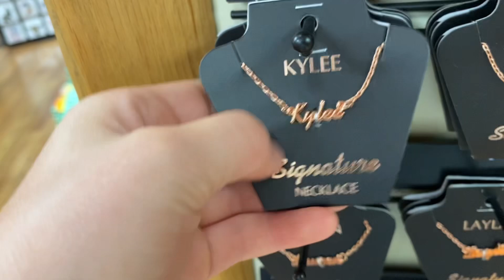✨Another relaxing day on vacation✨ |DAY 5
Today was a very calm and great day. We got lots of good food and had a fun time at the pool!